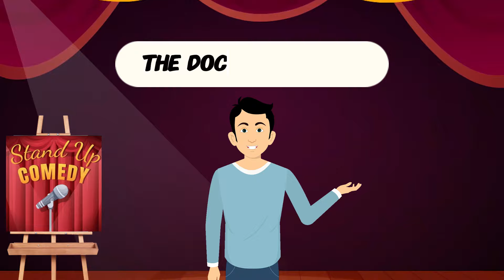JOKE OF THE DAY! 😆He tried everything to get the 100$...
Daily Dose of Laughter! 😆 Cheeky jokes that'll tickle your funny bone. This video is purely for entertainment, so don't take it too seriously, enjoy the laughs! 😆